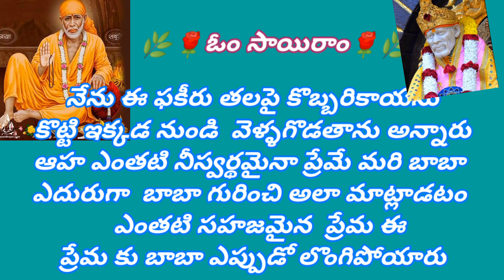🌿ఎందుకు చిరాకు మనది ఎన్నో జన్మల... 🌿 ఈ జనాలు ఎంత అమాయుకులు........